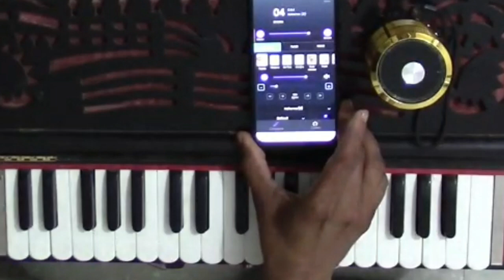#1 Complete Harmonium Course for beginners ! गुनगुनाने से गानें तक का सफर।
नमस्कार दोस्तो PRK music classes मैं प्रकाश प्रजापति आप सभी सँगीत प्रेमियों का तहे दिल से स्वागत करता हूं।
 सँगीत के इस सुहाने सफर में ,जहाँ हम तय करेंगे गुनगुनाने से गानें तक का सफर।
दोस्तो ऊपरवाले कि बनाई हुई इस दुनिया मे खुशियाँ है, गम है कठिनाईया है ,परेशानिया है। चैन भी है बेचैनियां भी है। प्यार भी है ,नफरत भी है। भागदौड़ भरी इस जिंदगी में हमे इन सभी से होकर गुजरना पड़ता है। और इन सबसे गुजरते हमसे कुछ चीजें छूट जाती है। और उनमें से एक है अपने आप को जानना ,पहचानना।और अपने आप को जानना पहचानना और स्वयं से मिलने का सबसे अच्छा माध्यम है  सँगीत । " प्रकृति के कण कण में सँगीत " है। "दिल के हर कोने में सँगीत व्याप्त है"।सँगीत हमे अपने आप से मिलाने का एक एक बहुत ही प्यारा माध्यम है। लेकिन इस माध्यम को जानने का सौभाग्य सबको प्राप्त नही होता है। अगर आपको हुआ है तो आपको सत्प्रयत्न करना चाहिये सँगीत को दिल की गहराइयों से जानने का। हमने भी इक छोटी सी कोशिस कि है सँगीत के माध्यम से आप तक पहुँचने की।और जो हमने सीखा है पाया है अनुभव किया है आप तक पहुँचाने कि।"

और youtube एक माध्यम है आपसे से जुड़ने का आप तक पहुँचने का,और हमारे अनुभव आपके साथ शेयर करने का।

 संगीत शिक्षा से जुड़े सभी प्रकार के videos हम आप तक पहुँचाने का भरपूर  प्रयास करेंगे।

haramoniyam bajana kese sikhe
haramoniyam pr bollywood song kese gaaye
haramoniyam pr hindi bhajan kese gaaye
haramoniyam pr rajasthani song kese gaaye
haramoniyam pr swar ka riyaj kese kare
haramoniyam pr chords kese bajaye
haramoniyam pr sargam kese bajaye
haramoniyam pr alankaro ka riyaj kese kare
haramoniyam pr koi bhi song kese bajaye

इत्यादि से संबंधित वीडिओज़ इस चैनल पर आपको मिलेंगे।आशा करता हूँ गाने से गुनगुनाने तक के इस सफर में आप हमारे साथ यू ही कदम से कदम मिलाकर चलते रहें।

अगर आप घर बैठे आसान तरीके से जल्दी हारमोनियम सीखना चाहते है तो आप सभी सँगीत प्रेमियों के लिए हमने एक हारमोनियम सीखने का course तैयार किया है गुनगुनाने से गानें तक का सफर " जिसके माध्यम से आप घर बैठे आसानी से सँगीत सिख सकते है।
जो दिल से सँगीत सीखना चाहते है उनके लिए ये course है। जिसमे आपको 10  video मिलेंगे। जिनमे बारीकी से हारमोनियम सीखने के कुछ ऐसे तरीके बताये गए है जिसके  माध्यम से आप घर बैठे आसानी से हारमोनियम सिख सकते है। और course की हमने एक कीमत भी रखी है क्योंकि free में जो मिलता है लोग उसकी कद्र नही करते।

और जो दिल से सँगीत सीखना चाहते है और सिर्फ फीस के अभाव में सँगीत से वंचित है उनके लिए हमारा course फ्री है। फ्री कोर्स के लिए आपको अपना एक वीडियो भेजना होगा जिसमें आपको बताना होगा कि आप ये कोर्स फ्री जॉइन करना चाहते है।

और जो फीस देने में सक्षम है वो whatsapp के जरिये इसकी जानकारी ले सकते है । या कॉल के माध्यम से जानकारी ले सकते है।

जो सीखना चाहते है सिर्फ वही whatsaap करे।

for join prk music classes